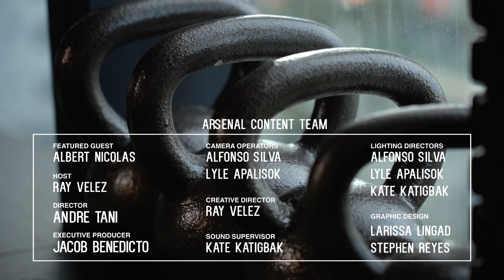8 Ball: Albert Nicolas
We dare you to spend a hot minute with Albert Nicolas and not fall in love - face first with every twitch of the eyebrow and shimmy of the shoulder on this episode of 8 ball with the Asian Cutie.🎱